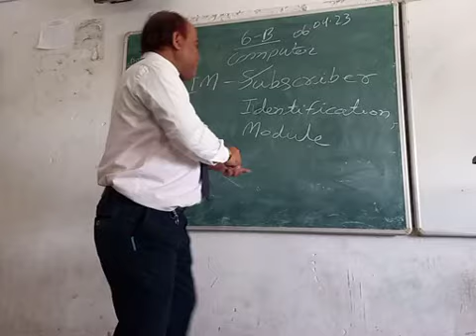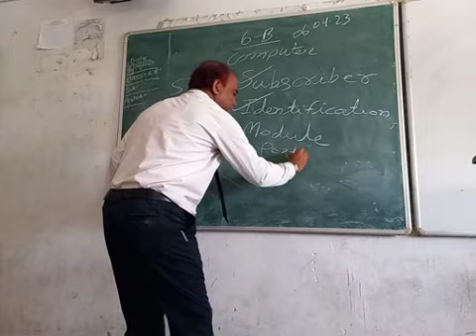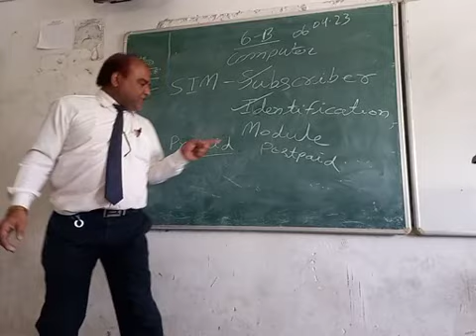Class 6 Computer 3rd part - SIM description in detail and Hardware Software and Hardcopy - Softcopy